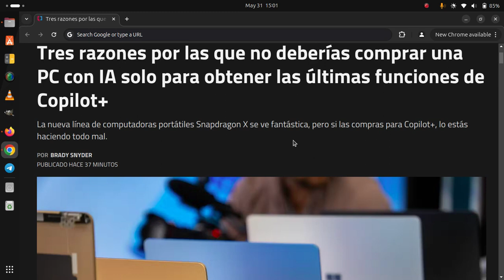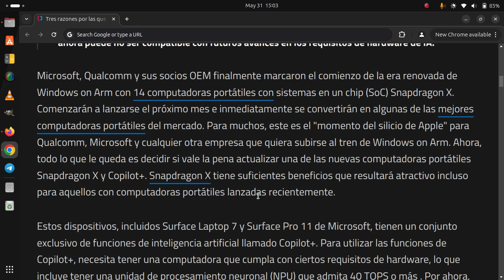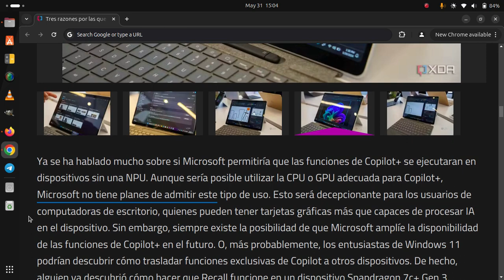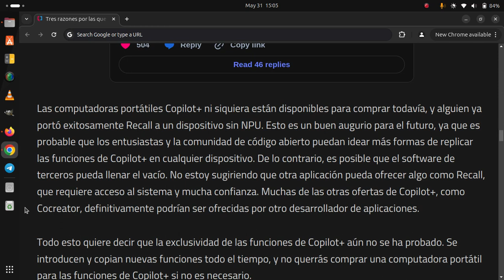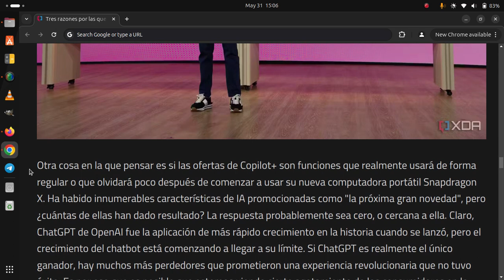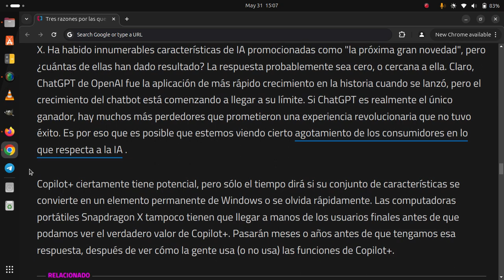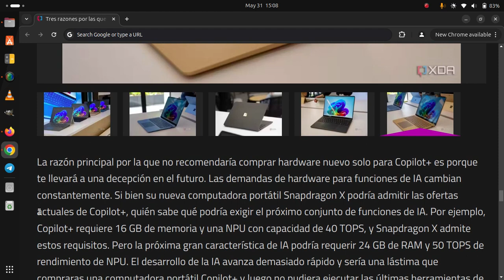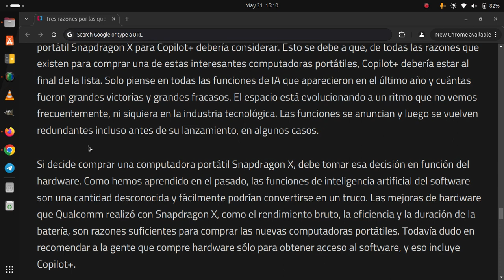3 razones por las que no deberías comprar una PC con IA solo para obtener las últimas funciones de C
La nueva línea de computadoras portátiles Snapdragon X se ve fantástica, pero si las compras para Copilot+, lo estás haciendo todo mal.